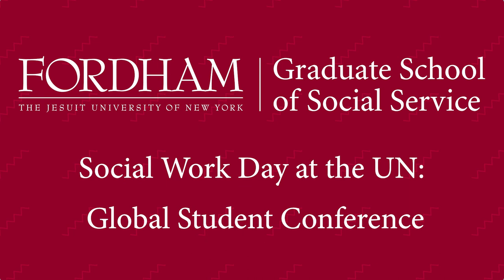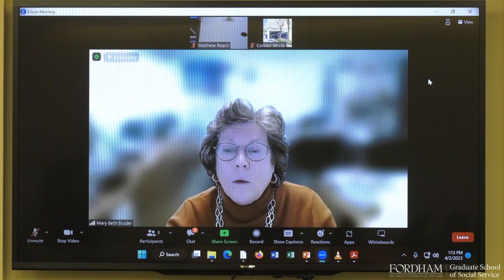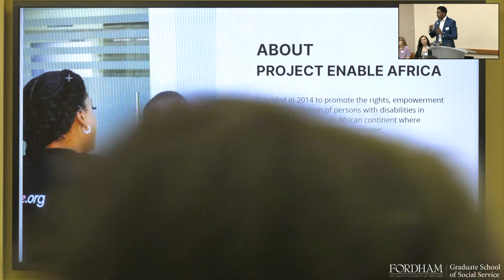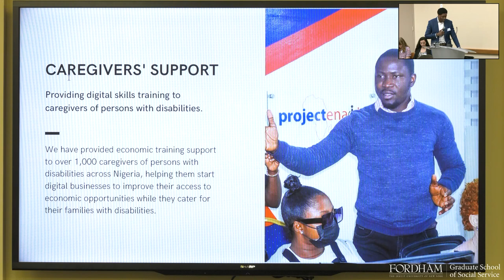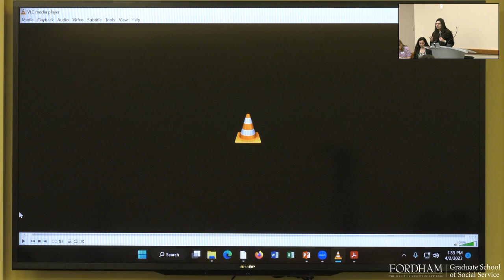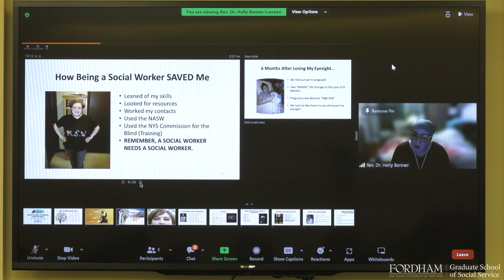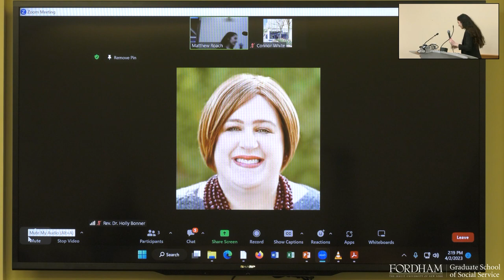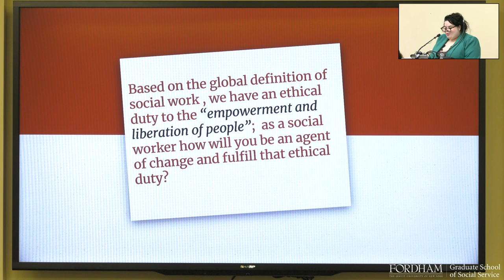Social Work Day at the UN Global Student Conference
Respecting Diversity Through Joint Social Action: Reframing Disability as Ability.

Building productive life in society for people with disabilities through interdisciplinary work
Dr. Mary Beth Bruder Director, Uconn Center for Excellence in Developmental Disabilities Research, Education, and Service

Project Enable Africa
Olusola Samuel Owonikoko Project Manager, Project Enable Africa Chief Executive, Stanforte Edge Obama Foundation Scholar at Columbia University

Intersectionality and the Challenges of Identity Searching
Benedicta Oyedayo Oyewole Disability and Gender Advocate

Social Perceptions of Disability & Counter- narratives
Rev. Dr. Holly Bonner Director Spirituality & Civic Engagement at Wagner College

Community Driven Activism & Closing Remarks
Linda Levin, LMSW Fordham University